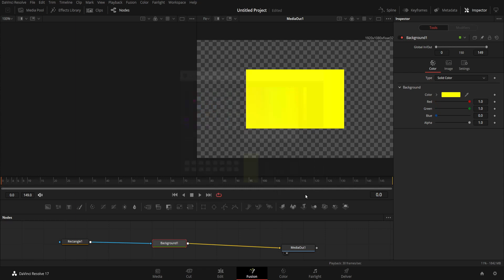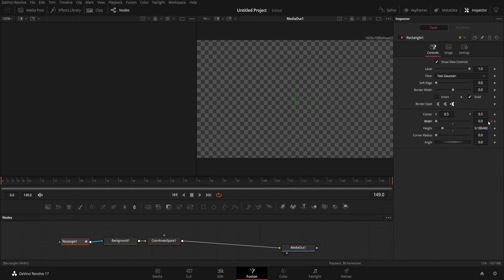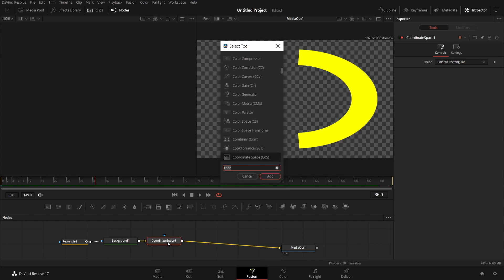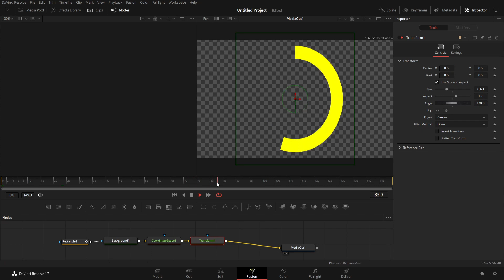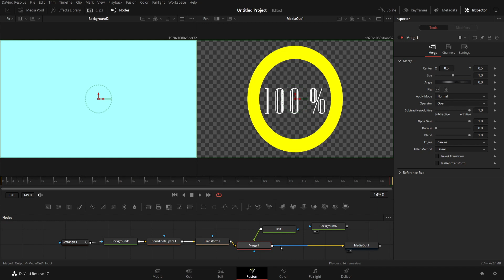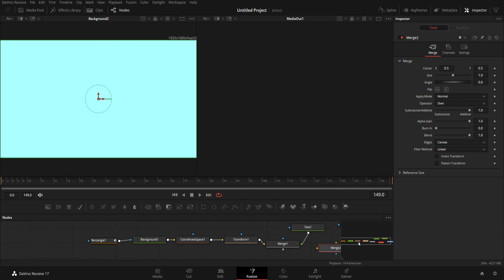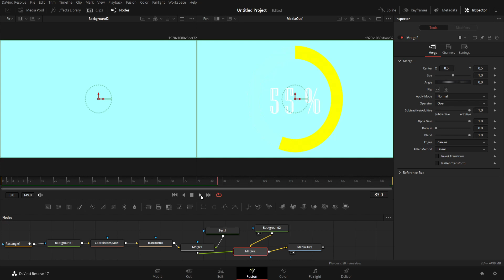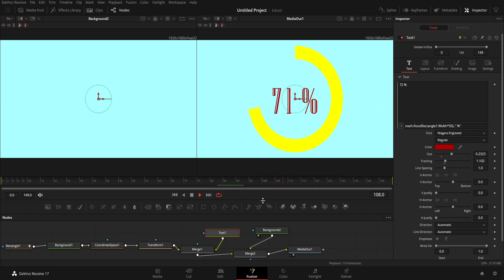CIRCLE LOAD ANIMATION WITH LOAD PERCENTAGE IN FUSION | FUSION MOTION GRAPHICS | FUSION ANIMATIONS